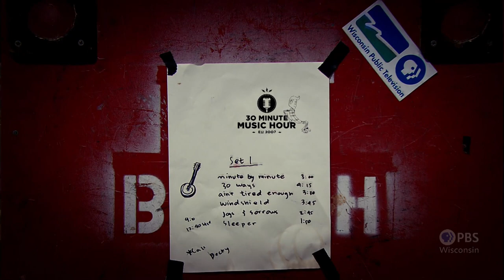Seasaw | 30-Minute Music Hour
One of the state’s top up-and-coming indie-pop acts, Seasaw is Eve Wilczewski and Meg Golz. The composer / performers blend guitar and electric keys for music that soothes and challenges—with precision vocal harmonies. Says OnMilwaukee.com: "Seasaw’s brand of folk-pop reflects a wide range of musical influences, from Beirut to Calexico to Fleet Foxes to Noah and the Whale, and more."